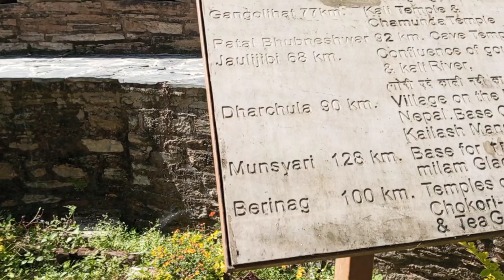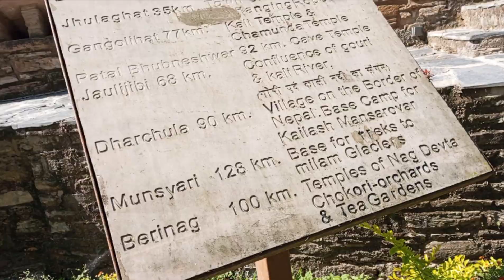Landan fort पिथौरागढ का रहस्य 😯//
पिथौरागढ़ की महत्वपूर्ण धरोहर लंदन फोर्ट इतिहास समेटे हुए है। 18वीं सदी में इस किले का निर्माण गोरखा राजाओं द्वारा किया गया था। लगभग 135 वर्षों तक इसमें तहसील का कामकाज संचालित होने से इतिहास व कई रहस्यों को समेटे होने के बावजूद यह धरोहर गुमनाम सी हो गई थी।

गोरखा शासकों ने करवाया निर्माण
बाउलीकीगढ़ नामक इस किले का निर्माण 1791में गोरखा शासकों ने किया था। नगर के ऊंचे स्थान पर 6.5 नाली क्षेत्रफल वाली भूमि में निर्मित इस किले के चारों ओर अभेद्य दीवार का निर्माण किया गया था। इस दीवार में लंबी बंदूक चलाने के लिए 152 छिद्र बनाए गए हैं ।

यह छिद्र इस तरह से बनाए गए हैं कि बाहर से किले के भीतर किसी भी तरह का नुकसान नहीं पहुंचाया जा सकता। किले के मचानों में सैनिकों के बैठकर व लेटकर हथियार चलाने के लिए विशेष रूप से स्थान बने हैं। किले की लंबाई 88.5 मीटर और चौड़ाई 40 मीटर है। 8.9 फीट ऊंचाई वाली इस दीवार की चौड़ाई 5 फीट 4 इंच है। पत्थरों से निर्मित इस किले में गारे का प्रयोग किया गया है। किले में प्रवेश के लिए दो दरवाजे हैं।

बताया जाता है कि इस किले में एक गोपनीय दरवाजा भी था, लेकिन अब यह कहीं नजर नहीं आता। किले के अंदर लगभग 15 कमरे हैं। किले का मुख्य भवन दो मंजिला है। भवन के मुख्य भाग में बने एक कमरे की बनावट नेपाल में बनने वाले भवनों से मेल खाती है।

कहा जाता है कि इस किले में गोरखा सैनिक और सामंत ठहरते थे। इस किले में एक तहखाना भी बनाया गया था। इसमें कीमती सामना और असलहे रखे जाते थे। किले में बंदी गृह और न्याय भवन भी निर्मित था। किले के अंदर कुछ गुप्त दरवाजे और रास्ते भी थे। इनका प्रयोग आपातकाल में किया जाता था। किले के भीतर ही सभी सुविधाएं मौजूद थीं। किले के भीतर एक कुंआ भी खोदा गया था। एक व्यक्ति के इसमें डूबकर मरने के बाद इसको बंद कर दिया गया और उस पर पीपल का एक पेड़ लगा दिया गया ।